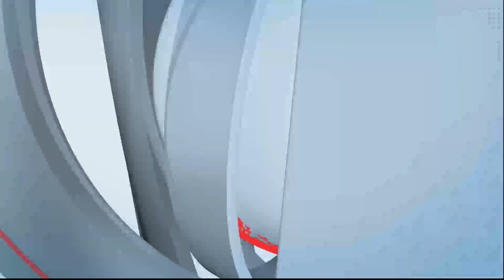अहिल्यादेवी होळकर सोलापूर विद्यापीठ येथे चित्र प्रदर्शनाचे उद्घाटन